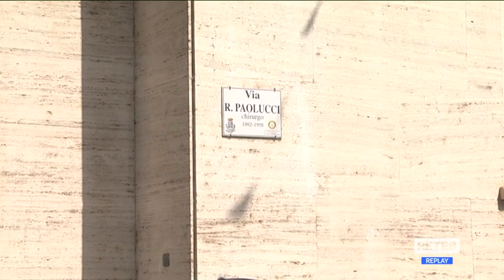Pescara - Lavori sull’Asse, disagi per il traffico